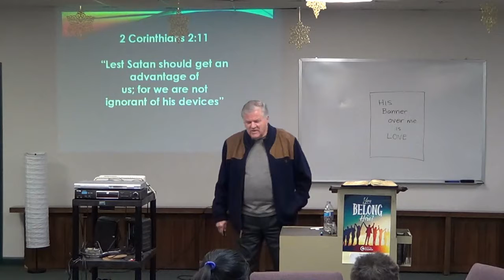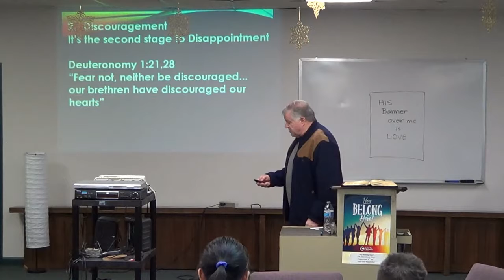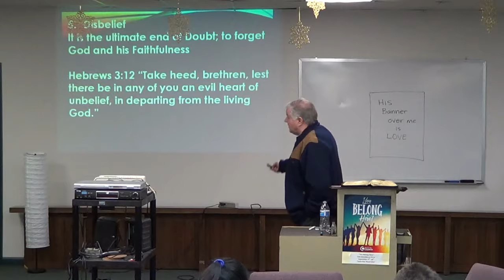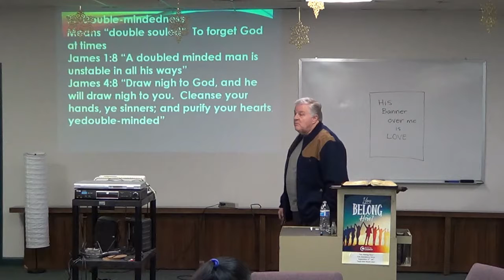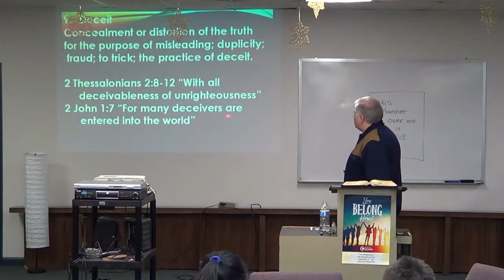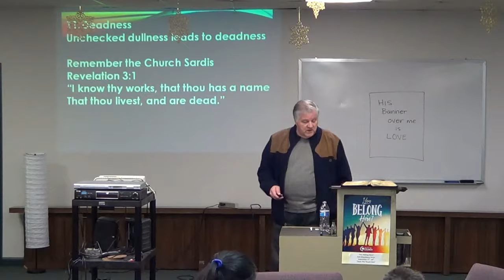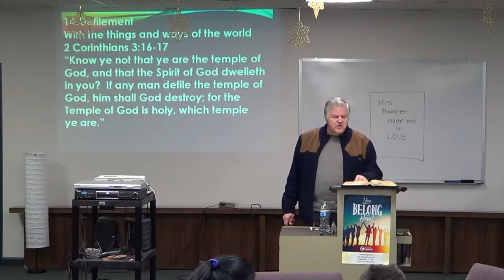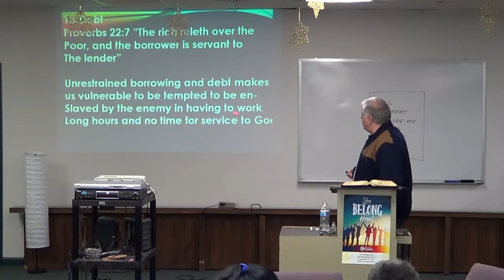Demolishing Strongholds (Part 3)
Recorded on January 24, 2019. Pastor is continuing a series on Spiritual warfare.